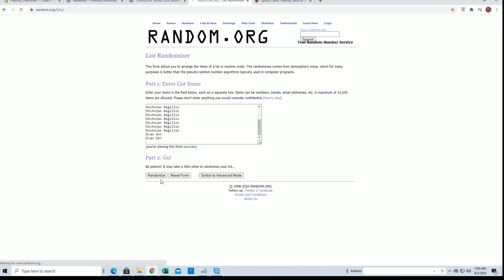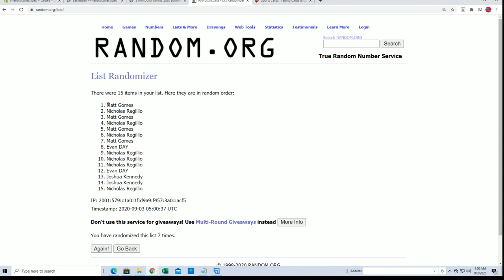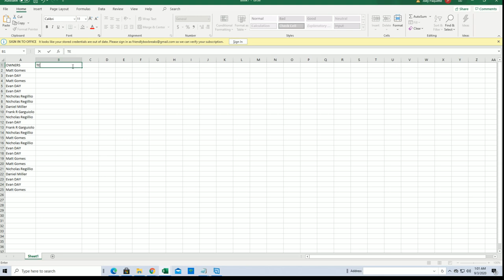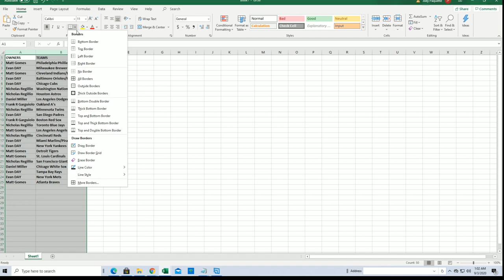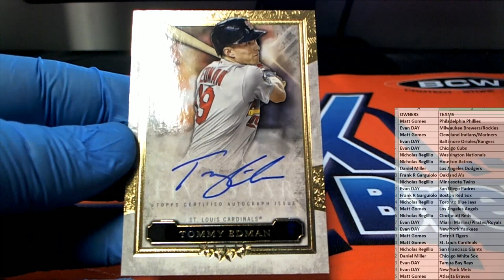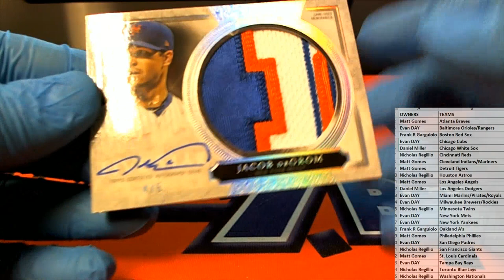2020 Topps Five Star Baseball ID 20FSTARTEAMS112